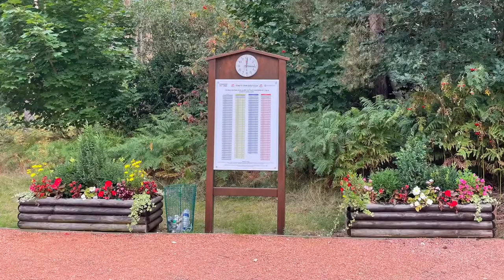Our Visit to Kings Lynn Golf Club